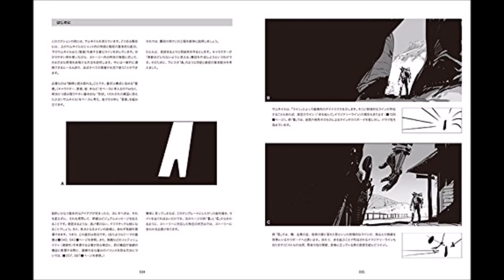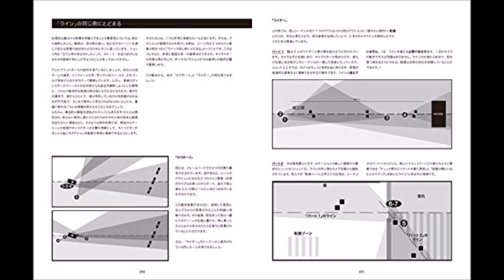【紹介】クライマックスまで誘い込む絵作りの秘訣 （マルコス・マテウ メストレ,平谷 早苗）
今回紹介するのは、　クライマックスまで誘い込む絵作りの秘訣　という本です。

　とても良い本だとは思います。絵に関する基本的事項に軽く触れた後、ケースに応じて、どのように絵を作っていけばよいのか、絵作りの秘訣が解説してあります。
　しかし、私の力量では、この書籍を読んでも、今ひとつうまく活かせないような気がします。それはなぜかというと、その絵にたどり着くまでの試行錯誤が書かれていないからです。結果として、導き出された答えとしての絵だけが示されているため、そこにたどり着くまでの過程がわからないのです。このような書籍の場合、この過程が大事ではないのかと思うのです。結果としての絵にたどり着くために、どのように考え、案をだし、絵を修正、または、一から描き直しながら、進めていったのかが…。
　この書籍の序文にもありますが、ビジュアルストーリーテリングの「修士過程」で学ぶようなもので、本当の意味でこの書籍を活かすにはそれなりの力量が必要なのかもしれません。
　それでも、絵を簡略化してとらえた構図、ポジとネガの組み合わせ、視線の誘導を示してもらえるだけでも、勉強にはなるので、十分購入する価値はあります。